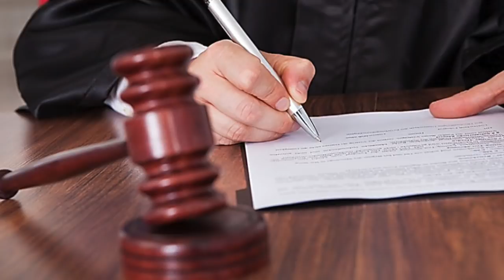ШОКИРУЮЩИЙ ПОВОРОТ в деле Храпуновых